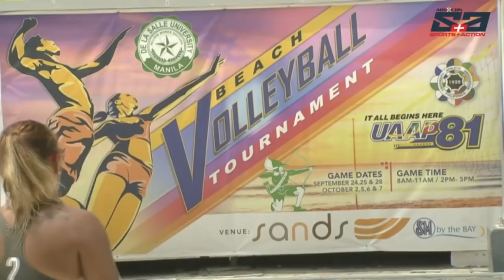UAAP 81: UP vs. DLSU | Women's Beach Volleyball Tournament | October 6, 2018